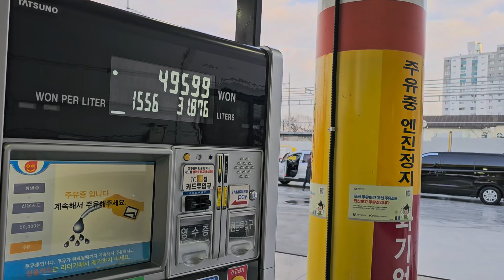가난한노총각 밥은잘먹는다 떡국 갈비찜 묵은지 전까지 침샘자극 핵존맛 하우스밭에서 이모가 끓어준 떡국